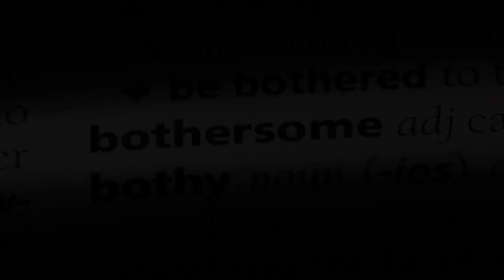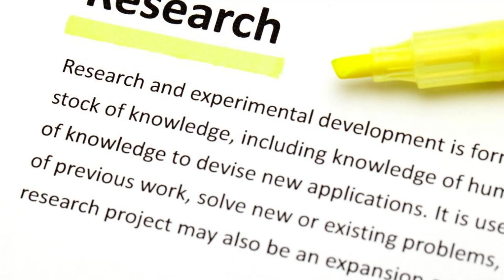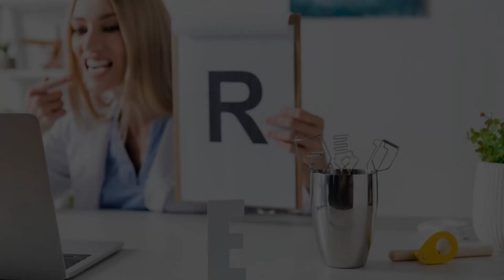Zeneara Supplements EXPOSED - The Ultimate Ear Health Boost! 🌈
Dive into the world of Zeneara Dietary Supplements as we uncover the secrets to optimal ear health! In this eye-opening review, we'll explore how these supplements can revolutionize your auditory experience. From the science behind the ingredients to real-life testimonials, we leave no stone unturned.

Imagine a life where clarity and crispness define every sound. Zeneara promises just that, and we're here to guide you through the journey. Learn the importance of each component, visually dissecting the formula for a better understanding. This isn't just a review; it's an educational adventure into the realm of enhanced hearing.

But that's not all! We've got an exclusive offer waiting for you. Click the link below to embark on your Zeneara experience with a special deal from the official website. 🌟 Don't let this opportunity slip through your fingers – your ears deserve the best!